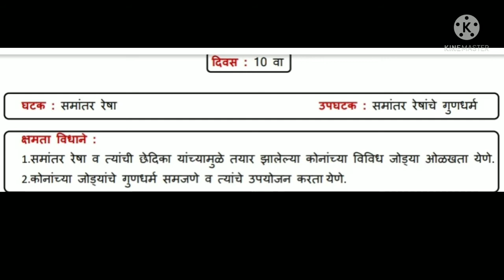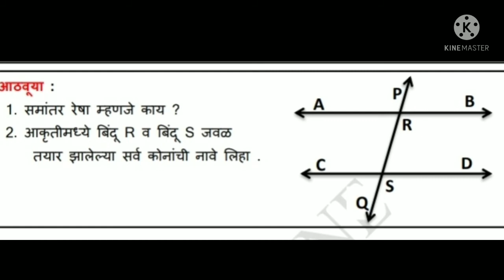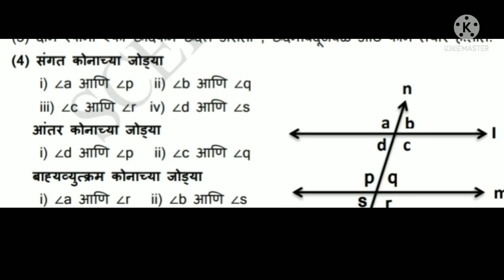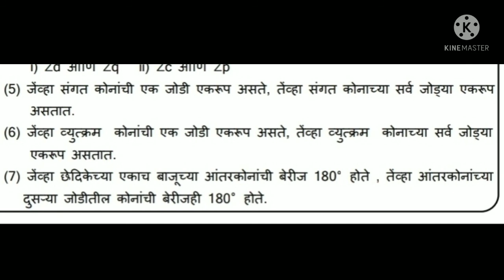सेतू अभ्यासक्रम.गणित., SETU ABHYASKRAM.MATHEMATICS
विद्यार्थी मित्रांनो आजच्या सत्रात आपण सेतू अभ्यासक्रम अंतर्गत गणित विषयाचा अभ्यास करणार आहोत.
       @समांतर रेषा.
       @समांतर रेषांचे गुणधर्म.
       @उपयोजन.